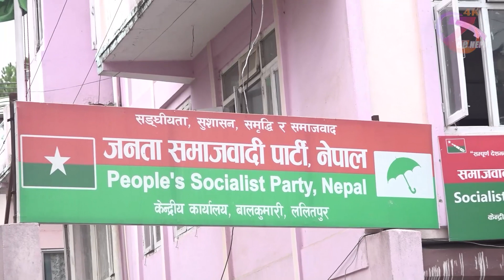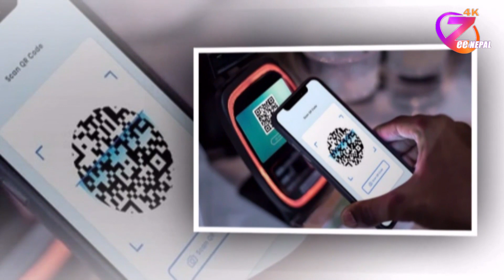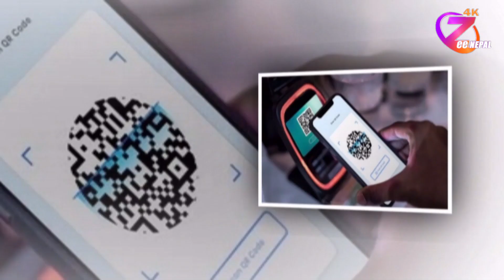ZeeNews 2080 Chaitr 25 ll ZeeNepal 4K TV